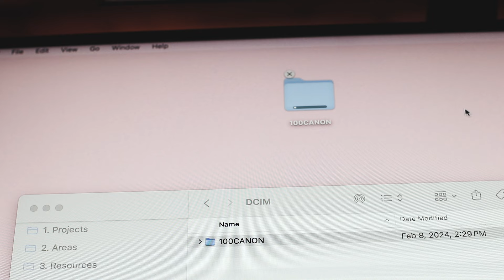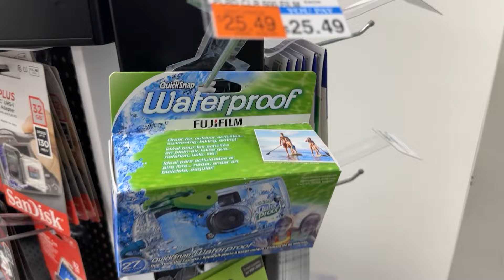You won't regret buying this type of camera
digicams are the move in 2024... this video explains why.

White Bronco by Action Bronson, License ID: 7zq4LZwYq61

detonate by Charli XCX, License ID: 0MRZqrZbvL3